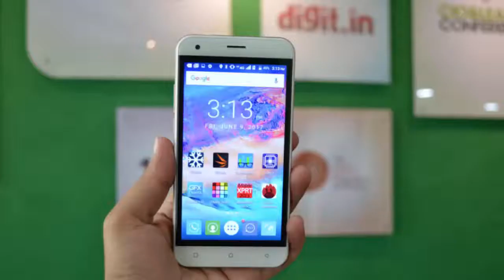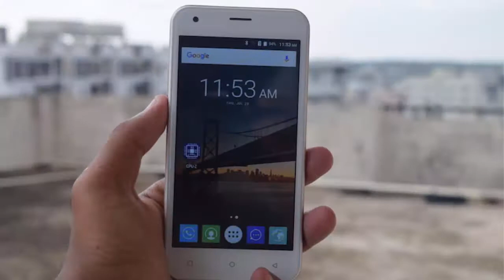iVoomi Me4 और Me5 भारत में लॉन्च Under ₹ 4499/- | iVoomi Me4 and iVoomi Me5 Review Hindi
iVoomi Me4 और Me5 भारत में लॉन्च | iVoomi Me4 and iVoomi Me5 Review

iVoomi Me4 and Me5 With 4G VoLTE, Android 7.0 Nougat Launched at Less Than Rs. 4,500

Chinese smartphone company iVoomi has launched two new budget smartphones called the iVoomi Me4 and iVoomi Me5 in India. Despite being in the affordable price segment, both the smartphones run Android 7.0 Nougat out-of-the-box, which will be welcomed by the consumers.

iVoomi Me4 and iVoomi Me5 are currently available for purchase vian Flipkart at Rs. 3,499 and Rs. 4,499 respectively.

 iVoomi Me4, the dual-SIM smartphone sports a 4.5-inch FWVGA (480x854 pixels) display. The smartphone is powered by a quad-core processor clocked at 1.1GHz coupled with 1GB of RAM and Mali T720 GPU. In terms of optics, the Me4 comes with a 5-megapixel rear camera, with LED flash support, and a 5-megapixel shooter at front as well.

The iVoomi Me4 comes with 8GB of built-in storage, which is expandable up to 64GB through microSD card. The connectivity options offered by the smartphone include 4G VoLTE connectivity, Wi-Fi 802.11 a/b/g/n, Bluetooth, GPS, and a 3.5mm headphone jack.

iVoomi Me5:- dual-SIM handset sports a 5-inch HD (720x1280 pixels) display. It is powered by a quad-core SC 9832 processor clocked at 1.2GHz coupled with 2GB of RAM. In terms of optics, the smartphone comes with an 8-megapixel primary rear camera, with LED flash support, and a 5-megapixel front camera for taking selfies.

The iVoomi Me5 comes with 16GB of built-in storage, which is expandable via microSD card up to 128GB. The connectivity options offered by the handset include 4G VoLTE connectivity, Wi-Fi 802.11 a/b/g/n, Bluetooth, GPS, and a 3.5mm headphone jack

Thannks For Watching Friends...